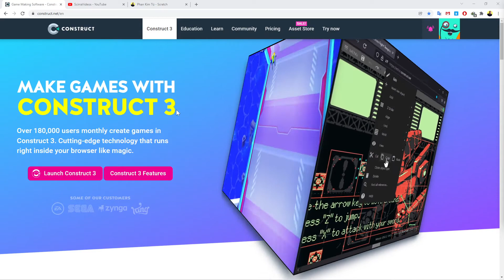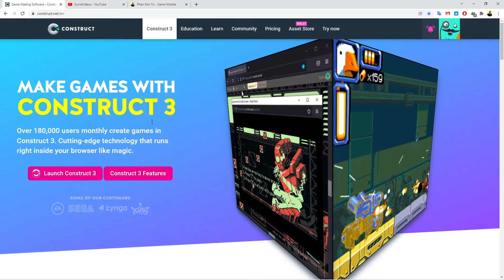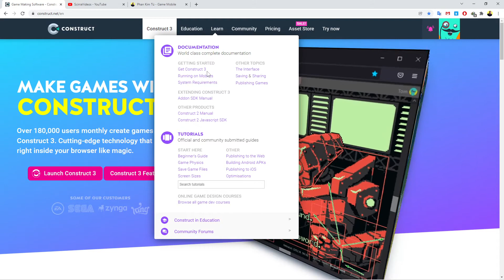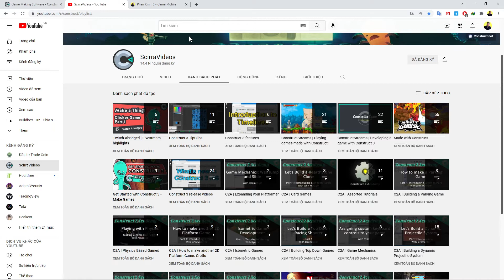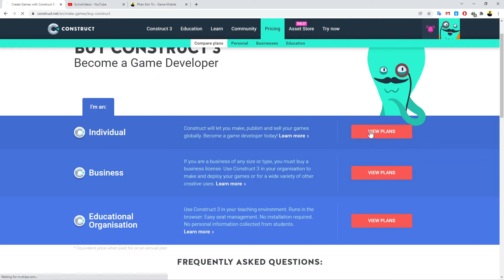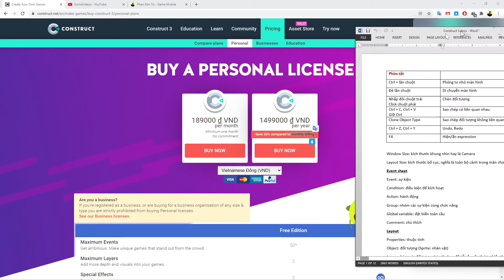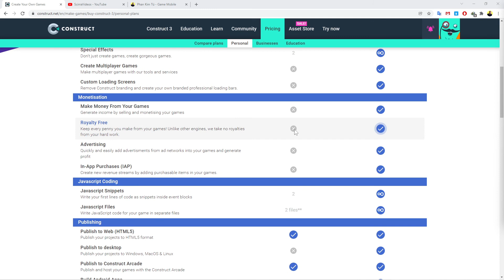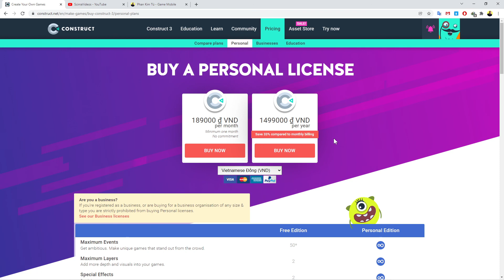Construct 3 - 01 - Cài đặt Construct 2, 3